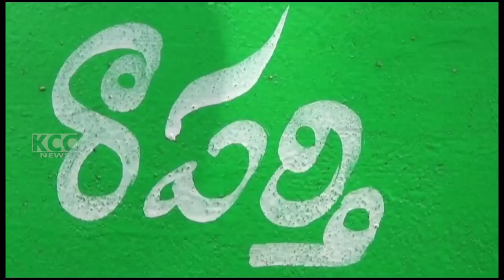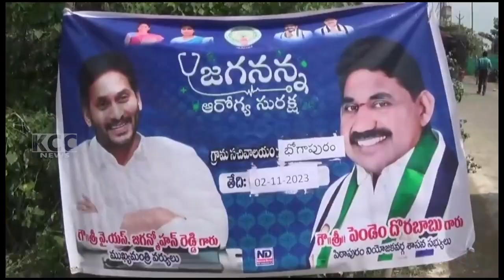PTP MLA || 02-11-2023 KCC NEWS